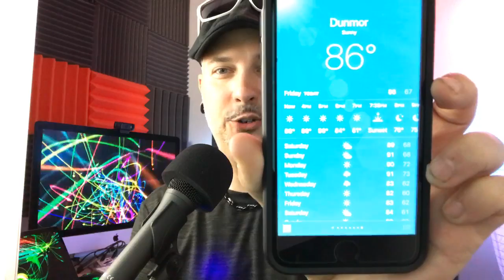Solar Eclipse Live Q&A